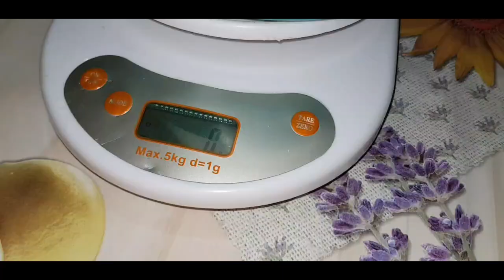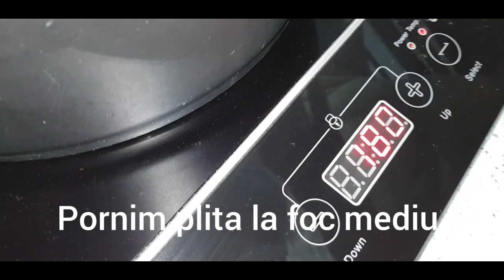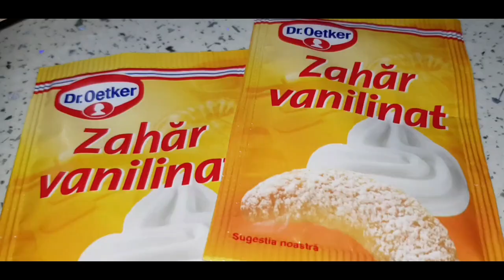PĂSAT CU LAPTE ȘI UNT - REȚETA COMPLETĂ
Ingrediente:

- porumb râșnit (păsat): 1kg
- apă rece: până se acoperă păsatul
- sare: 1lingură rasă (sau după gust)
- lapte 3,5% grăsime: 4,5 litri
- zahăr: 800 g (sau după gust)
- zahăr vanilinat: 4 pliculețe

     Așa ceva nu se poate uita, nu ai cum, probabil că nu există om să nu fi gustat măcar odată din această minunăție a copilăriei, pregătită de bunici în special când erau moșii de vară, mai precis spălatul de picioare, un obicei miraculos de prin unele zone. Că îi spunea păsat, ori pâsat, nu mai contează, că bunica îl făcea cu untură și sărat, ori dulce, cine știe cât era de bun merită să încerce, chiar merită pe deplin, pentru că o strachină cu păsat învie toate amintirile frumoase din bătătura casei, iar gustul inconfundabil te duce inevitabil pe tărâmul magic al copilăriei...